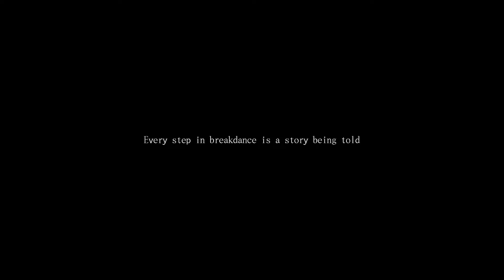BBOY BREAKDANCE MUSIC 2024/2025 "ALPHA" Hip Hop Dance Battle Music (BBoying Breaking Beat)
BBOY BREAKDANCE MUSIC 2024/2025 "ALPHA" Hip Hop Dance Battle Music (BBoying Breaking Beat). Welcome to Bboy BreakBeats by AgapehBeats, your go-to channel for exclusive Bboy music! Immerse yourself in the captivating world of Breakdancing as we present a single track that embodies the essence of Bboying and the vibrant Breakdance culture.

Experience the power and precision of Bboy moves in electrifying Breakdance battles. Dive into the heart of Bboy footwork, where competitions showcase the artistry and skill of this dynamic dance form. Our music sets the stage for thrilling Breakdance events and energizing workshops that fuel your Bboy training.

Discover the evolution of Bboy music and the latest trends in Breakdance rhythms. Our Urban hip hop beats create an immersive experience, while our Bboy music channel serves as your ultimate source for Breakdance anthems and Bgirl power songs. Get ready to groove to the hip hop tracks of 2023 and explore the fusion of energy and groove in our Breakdance jams.

Immerse yourself in the world of Breakdance with our curated collection of high-energy Bboy beats. Let the dynamic Breakdance rhythms guide your freestyle sessions and showcase your unique style. With fresh hip hop soundtracks and epic Bboy music tracks, we elevate your Breakdance experience to new heights.

Bboy BreakBeats is your portal to the essence of Bboy culture. Join us as we celebrate the artistry and passion behind Breakdancing. Let the beats drive your creativity and ignite your love for Bboying.

Experience the magic of Breakdance with Hp BreakBeats, where music and Bboy culture unite.

Introducing an exclusive blend of Bboy music that takes you back to the roots of the old school era. Our underground mixtape is a classic compilation featuring timeless tracks from 2022 and beyond. Get ready to groove for life with the iconic sounds of red bull-infused energy.

Experience the raw essence of Bboying as you engage in top rock battles and beggin' sessions that pay homage to the legendary James Brown. Our drive for ever continues to push the boundaries of the Bboy scene, fusing new beats with instrumental mastery.

Let the funky vibes of the 80's and classical influences transport you to a bygone era, where Bboy music ruled the streets. Bboy Breakbeats is your gateway to the rich heritage of Bboy culture, where old school meets the new generation in a harmonious blend. Get ready to embark on a musical journey like no other, where the spirit of Bboying thrives and the beats resonate deep within your soul.